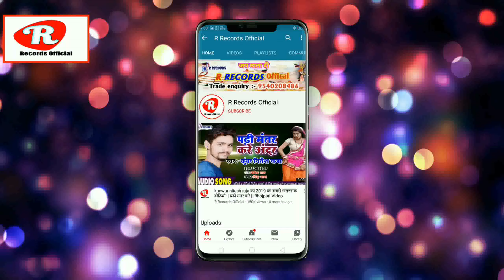umesh Dehathi देवी गीत || चला ये सखी झिझिया चरावे || Chala ye sakhi jhijhiya charawe